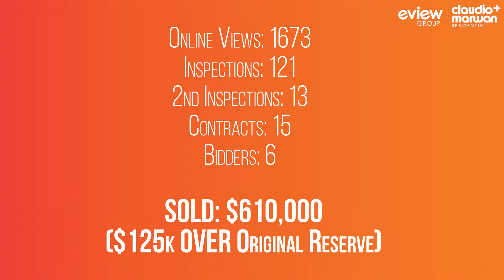Recent Seller Experience - Knole St...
It always reminds you why this job is worthwhile, when you hear it in your clients own words and you see the difference that can be made.